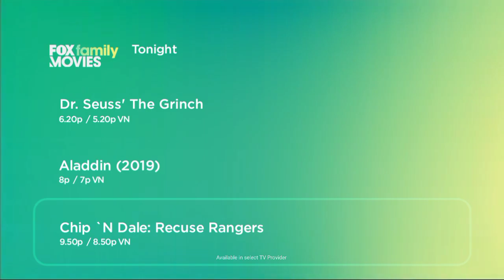Fox Movies Network Tonight Fanmade (May 28, 2022)